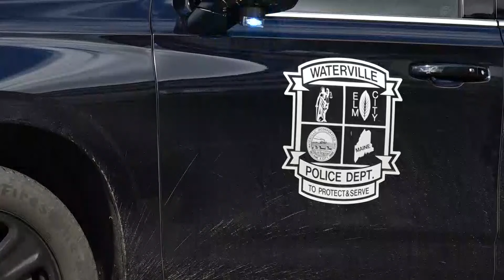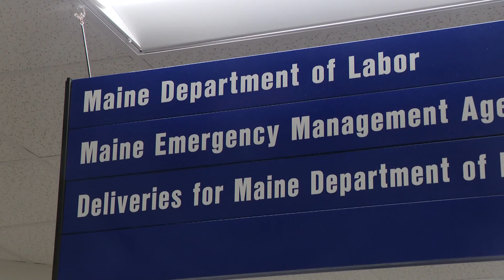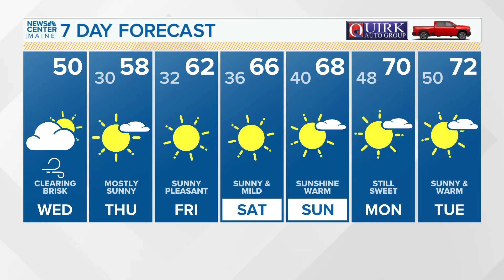5 Things to Know | Wednesday, October 16, 2024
5 Things to Know | Wednesday, October 16, 2024